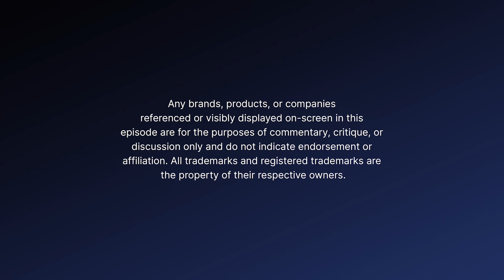Can a Lawyer REALLY Become a Comedian? Liz Glazer’s Wild Career Change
NYC comedian Meka Mo gets real with former law professor turned stand-up comedian, Liz Glazer!  Liz spills the tea on a major career change from law to comedy, where her material draws from her own life as a lesbian, a rabbi’s wife, and a former lawyer.  Featured in the Wall Street Journal and New York Times, Liz has a fascinating story and is a rising comedy star to watch!

They dive deep into the joys (and maybe some sleep deprivation?) of new parenthood. Liz opens up about the joys (and maybe some unexpected challenges) of raising a tiny human with her wife, all while navigating the wild world of stand-up comedy. This episode is a heartwarming and hilarious look at balancing a new family with pursuing your dreams. Get ready to laugh, be inspired, and maybe even shed a tear (because those newborn snuggles, am I right?)

Looking for a laugh and a dose of real talk? Then you're Done Here!

KEEP UP WITH LIZ

If Lea DeLaria and Amy Schumer had a baby... If Alice from the Brady Bunch was a standup comedian who was formerly a tenured law professor... That's Liz Glazer!

Liz Glazer is a standup comedian, actor, and writer who used to be a tenured law professor, a job she was very funny at. Liz won first place at the Boston Comedy Festival, has appeared on OutTV doing standup, has opened for Myq Kaplan and Maria Bamford, and was accepted to the 2021 HBO Women in Comedy Festival. In addition, Liz has acted on For Life on ABC and BULL on CBS. Liz is writing a television show that she expects to span 9 seasons depicting 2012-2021 of her own life, which means that right now she is living Season 9.

😂ABOUT WE’RE DONE HERE🤪
'We’re Done Here' is a breath of fresh air in the world of emotional wellness. With NYC comedian Meka Mo leading the way and her fellow comedians in tow, they're here to spill the tea, unpack emotional baggage, and take on everything from relationships to personal growth and mental health.

And, of course, no comedy podcast would be complete without some pop culture gossip! 🎤💬 At the end of each episode, Meka and her guests share what they're definitely NOT done with yet, like the latest trends and juicy news. Straight from the heart of the Big Apple, this podcast was featured in the 2023 New York Comedy Festival! 🍎

Meka Mo, a stand-up comedy powerhouse, has an impressive trophy case, including the prestigious Sandy Gunar award from the Jersey City Comedy Festival, the Best of Fest title at the Black Women in Comedy Laugh Fest in 2022, and the 2021 U.S. Comedy Contest crown. 'We're Done Here' is the comedy therapy session you won't want to miss! 🎙️🤩

📸 Socials | @ilovebigcomedy

🤝🏿TEAM 🤝🏿
🎤 Creator & Host: Meka Mo
🌟 Presented By: Big Comedy Network
✂️ Editor: Mike Albanese
🎨 Cover Art: April Richelle
📸 Cover Art Photo: photojuice
🙌 Special Thanks: Ewan Gotfryd